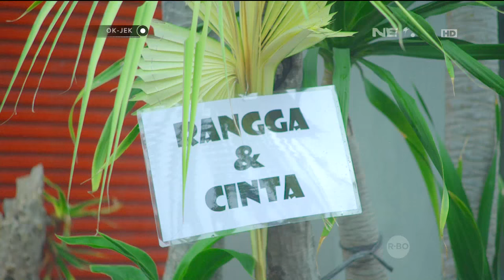OKJEK- Episode 25 - 29 Januari 2016 - Part 1/3